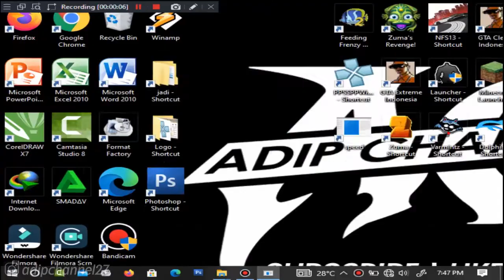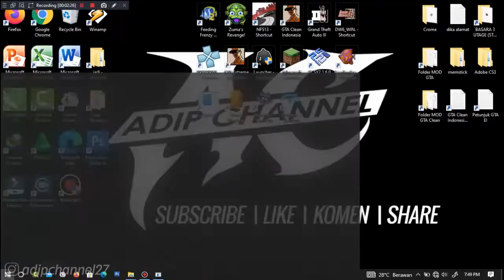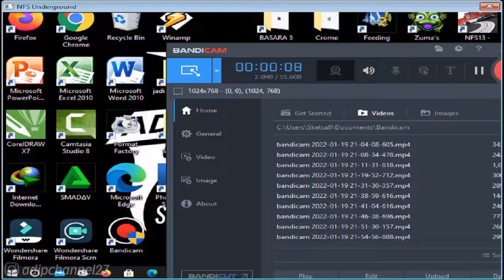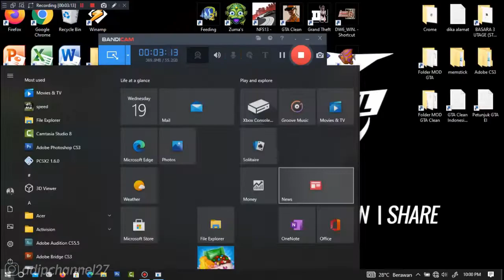Underground Mode | Drift - Kick Out That Tail | NFS Underground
List #2 Saweria :
11. Alfisahr Riski - 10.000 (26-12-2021)
12. Sultan (Tidak mau di sebut) - 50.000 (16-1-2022)
13.?

Follow Aku di :
Instragram : @adipchannel27

. . . . . . . . . . . .Terima Kasih. . . . . . . . . . . . .